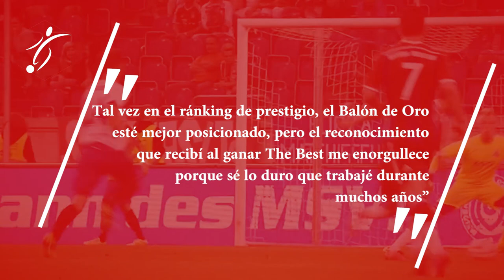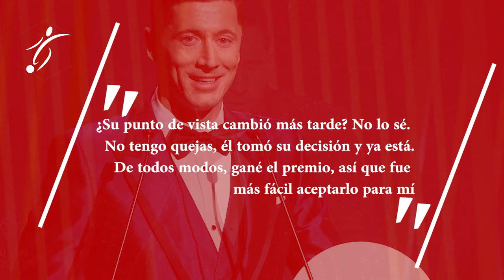LEWANDOWSKI hace de MENOS el BALÓN de ORO de MESSI “El BALÓN DE ORO solo votan periodistas”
El delantero del Bayern Múnich Robert Lewandowski, reciente ganador del premio FIFA The Best, en el cual superó a Leo Messi, ganador del Balón de Oro 2021, concedió una entrevista a una revista de Polonia en la que dio detalles de su gran presente y pasado reciente.

En ella sorprendió declarando que desde su punto de vista ganar el trofeo The Best es más valioso que obtener el Balón de Oro, donde quedó segundo en la votación pasada para elegir al mejor del año 2021. Además, hizo referencia a que él votó a Leo Messi en la gala.

"He estado pensando últimamente y he llegado a la conclusión de que el premio de la FIFA sí es más importante. En el Balón de Oro sólo votan periodistas, no hay una verificación clara. En cambio, profesionales del fútbol y prensa votan en el de la FIFA. Los capitanes y entrenadores de cada selección nacional pueden evaluar de una forma más realista y objetiva nuestras actuaciones, porque ellos saben cuánto nos cuesta cada partido, cada récord, cada lesión... Tal vez en el ránking de prestigio, el Balón de Oro esté mejor posicionado, pero el reconocimiento que recibí al ganar The Best me enorgullece porque sé lo duro que trabajé durante muchos años".

"Yo sí lo voté porque aprecio lo que hizo este año y antes. Messi decía que me votaría para el Balón de Oro, ¿su punto de vista cambió más tarde? No lo sé. No tengo quejas, él tomó su decisión y ya está. De todos modos, gané el premio, así que fue más fácil aceptarlo para mí".